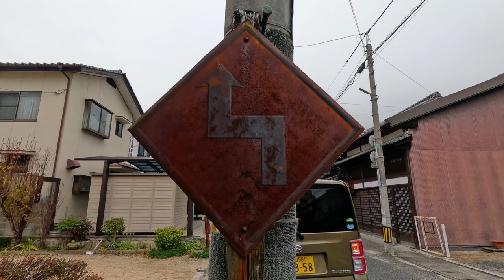・レトロ標識『左背向屈折あり』2023.12 / 岡山県高梁市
近くを通ったので立ち寄ってみました　残っていました！ (笑)

　　　　1950年3月 制定 (S25)　➡　？年 廃止